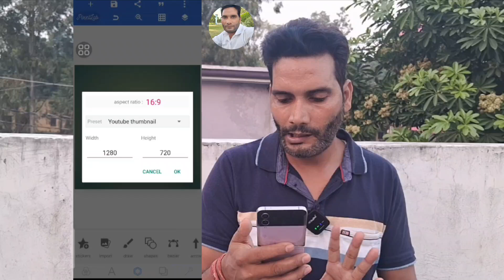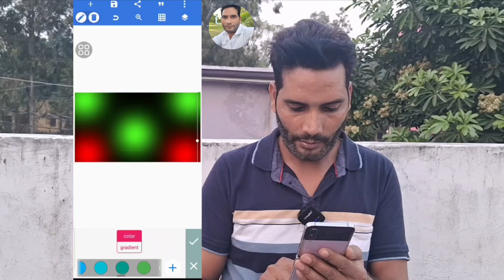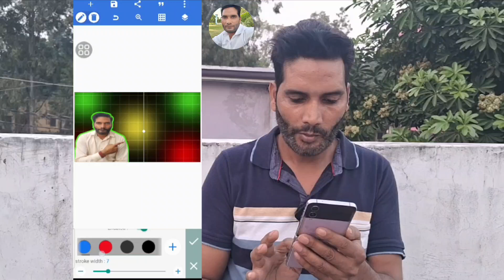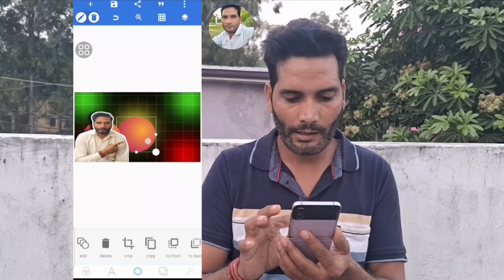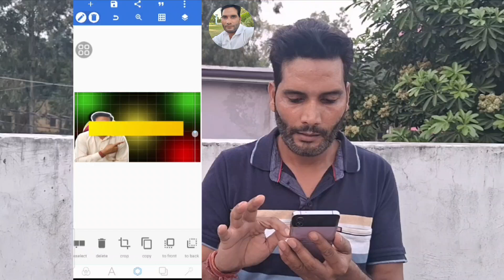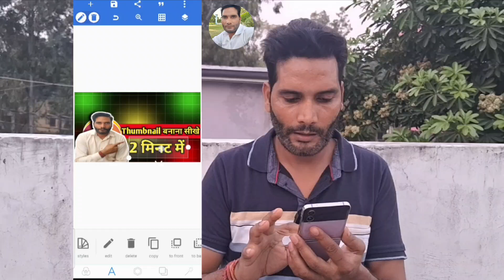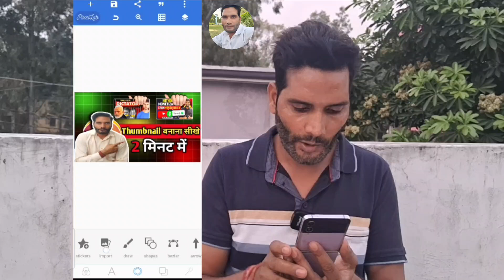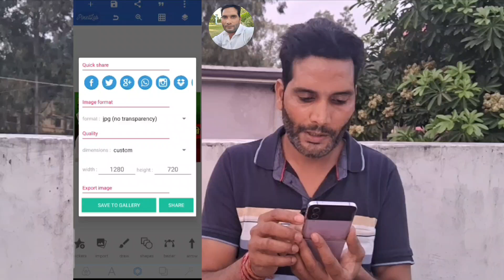Thumbnail kaise Banaye | How to Make professional thumbnail on mobile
Thumbnail kaise Banaye | professional thumbnail kaise banaye mobile se | mobile se professional thumbnail kaise banaen gaming | pixel app se thumbnail kaise banaen || pixellab me hindi font kaise add kare thumbnail || pixellab se professional Banaye | How to Make Thumbnail For YouTube | How to Make Thumbnail | How to Make professional thumbnail on mobile thumbnails thumbnailbanaye thumbnailkaisebanaen thumbnailbanaen omanderchoudhary OMANDER omenterprises #akkuovit